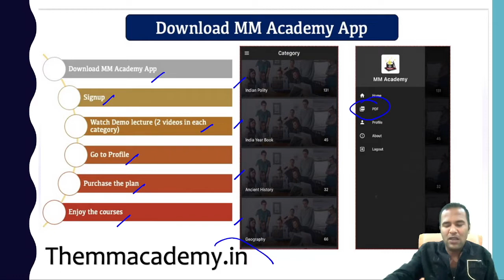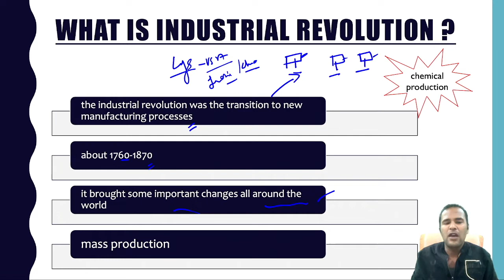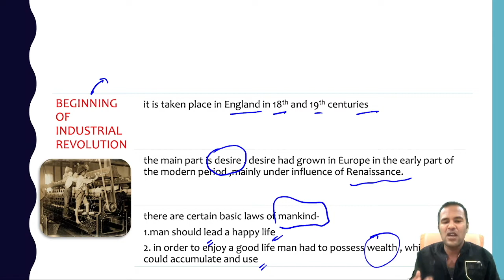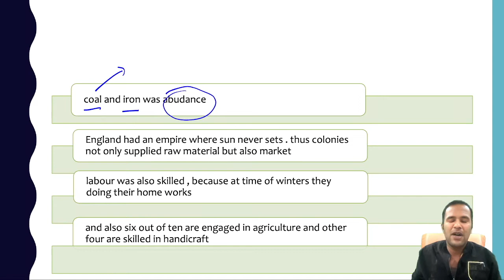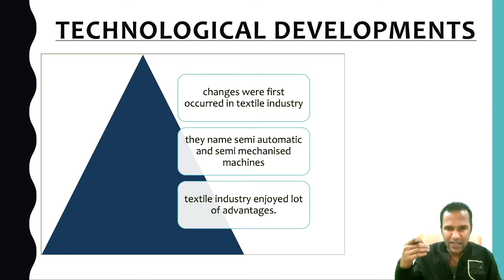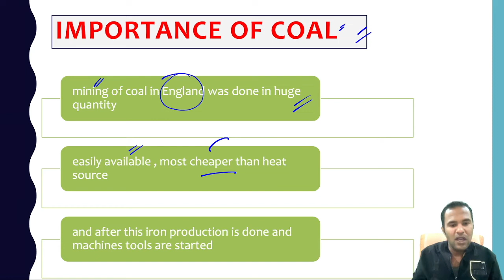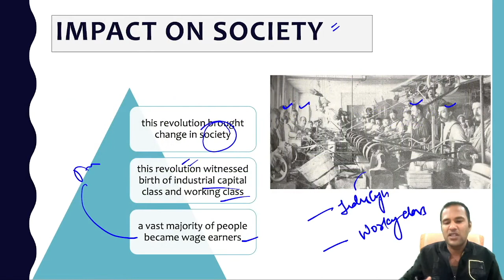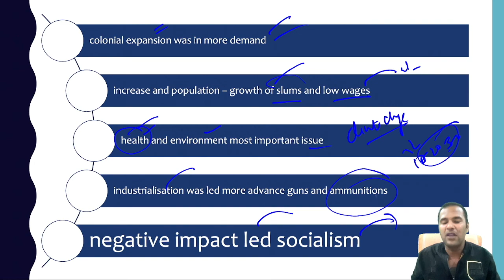Industrial Revolution -औद्योगिक क्रांति In Hindi l Lecture 2 l by Shashank Lakhera